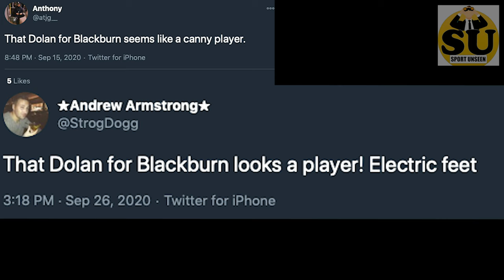Tyrhys Dolan - Burn it! (The Next Sancho) - SKILLS AND GOALS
Tyrhys Dolan has hit the ground running this season and within a few months already has a very impressive highlight reel.

His has ridiculously fast fast, can burn defenders from a standing start and currently still has passing accuracy above 90%. This 18 year old has clear natural talent and definitely going places!